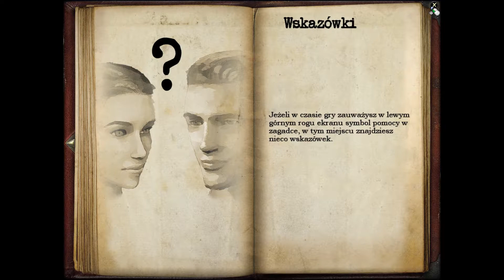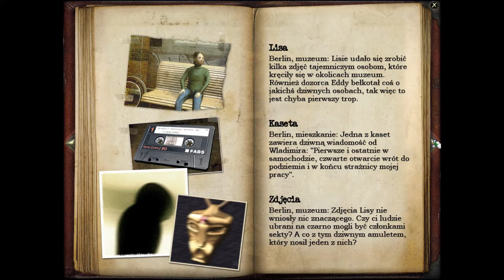5 | Tajne akta: Tunguska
5/35

Gdy Ninie udało się naprawić rower dziewczynki, ta zgadza się powierzyć jej swój aparat. Gdy go naprawia, Nina odnajduje zdjęcie dwój ubranych na czarno postaci, być może tych samych, o których mówił jej Eddy. Nina wyrusza na spotkanie Olega.